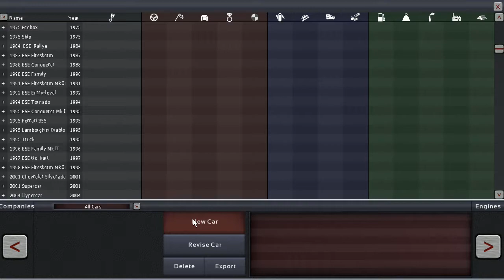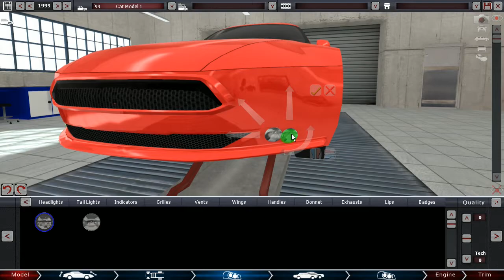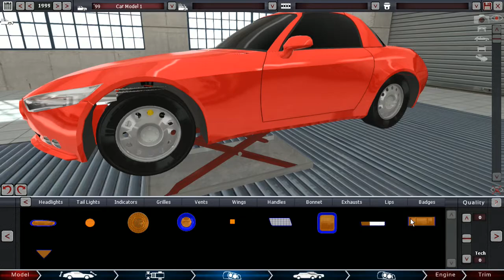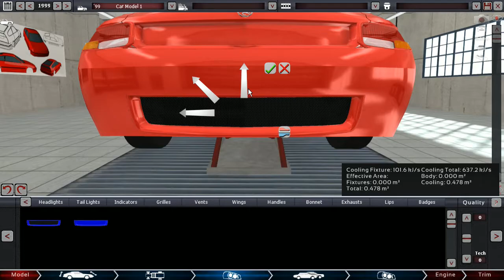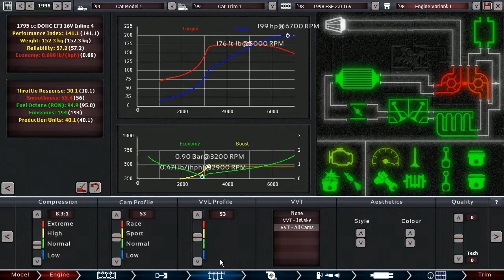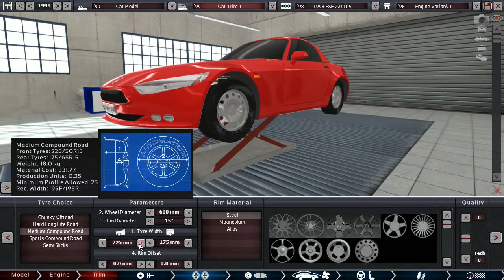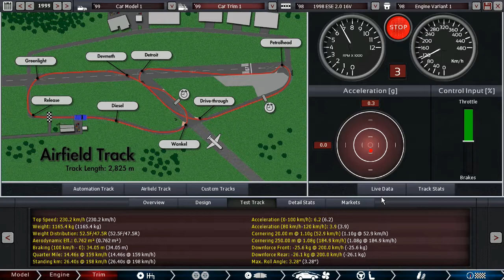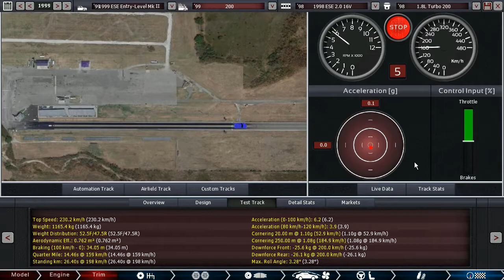Automation [Ep. 233] - 1999 ESE Entry-level Mk II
With a smaller version of the turbo I4 we built last time, this thing is affordable but still great fun!

If you haven't pre-ordered Automation already, you can do it on Steam